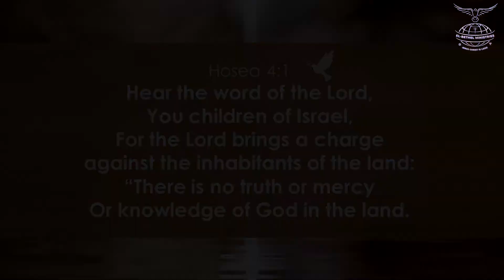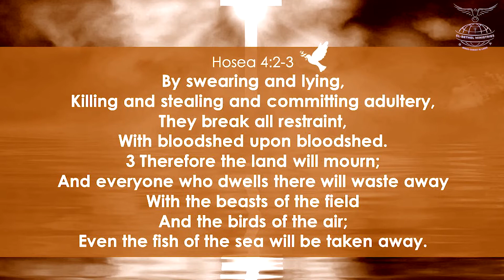God's Mercy | Pastor Mano Chrysanth | 31-07-2021 | Fresh Manna for You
Intro: (00:00)
Message: (00:16)
Outro: (04:43)